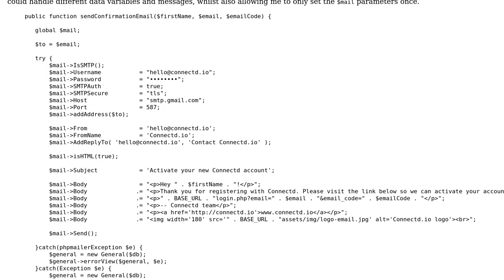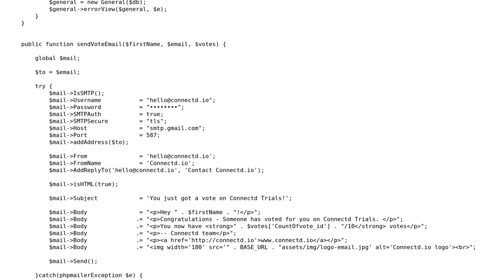Code Review: Optimising and consolidating multiple PHPMailer functions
With thanks & praise to God, and with thanks to the many people who have made this project possible! You are responsible for your own actions.